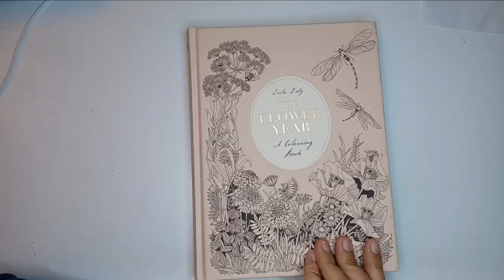Coloring tutorial | The flower year by Leila Duly | Virginia Creeper with Polychromos